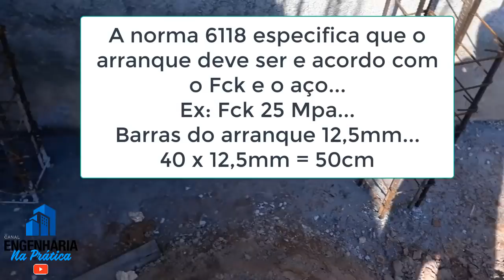PODE SOLDAR OS PILARES?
Este vídeo mostra a SOLDA dos PILARES JUNTOS AOS ARRANQUES..
EXISTE ERROS NESTE PROCEDIMENTO?